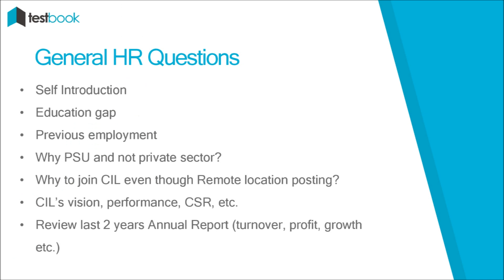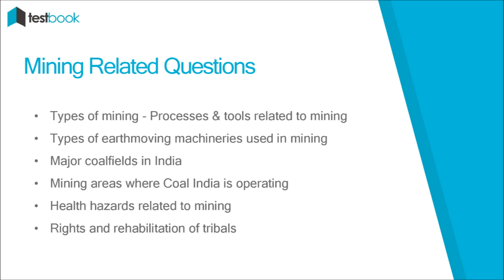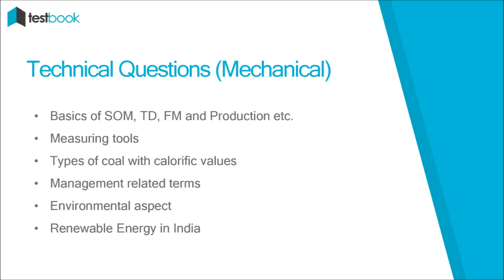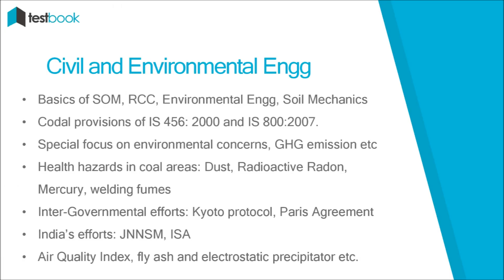Coal India Ltd Interview Tips for Management Trainee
Watch this video to know some Important Tips for Coal India Limited Management Trainee!

Are you preparing for the Interview round to become a Management Trainee at Coal India Limited?
Did you clear the Written Test?

If the answers for the above question is YES, then you must watch the above video for some very important and specific tips for CIL  MT Interview.

1. CIL Interview Tips, Salary, Cut Off, etc.

2. Coal India Interview Admit Card 2017 – Direct Download Link!

3. CIL Interview Topics 2017 CE & ME

Lastly, Congratulations for those who got through to the Interview & All the Best for the Interview from the Testbook Team!